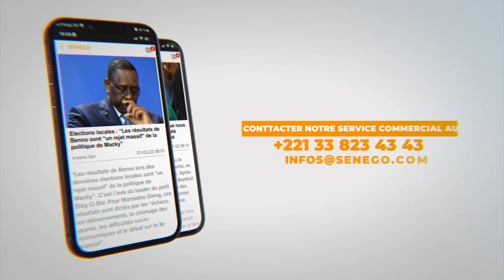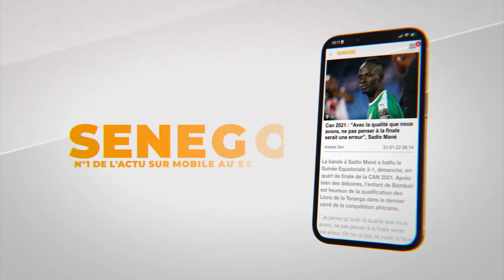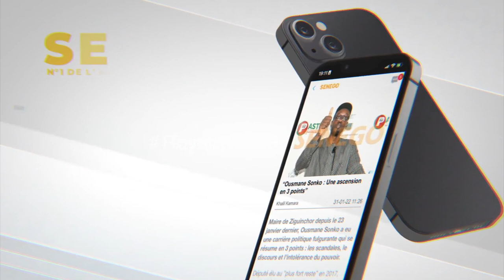Entretien avec Lirou Diane qui nous parle de l’actualité, son combat MMA , répond Khadim Ndiaye